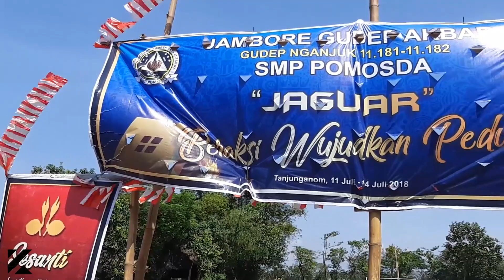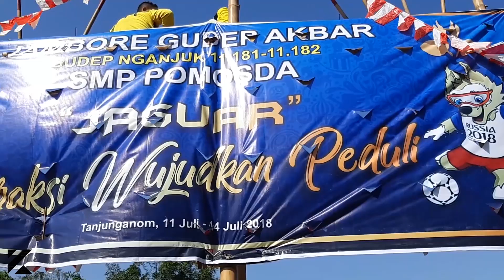Event Guns POMOSDA 2018 Epsd 1